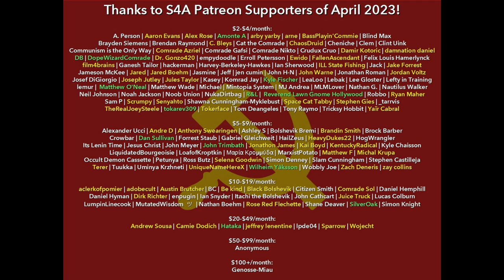"Some Questions Concerning the History of Bolshevism" (1931) by Stalin. Marxist/Socialist Audiobook.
Timestamps:
0:00 S4A Intro & Editor's Note
0:58 Audiobook
31:01 S4A Closing & Credits